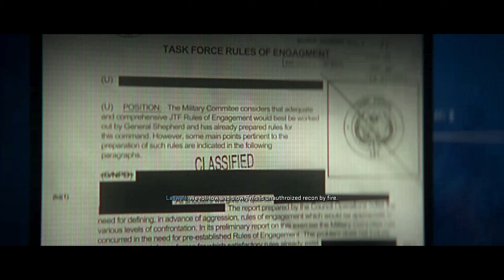Call of Duty: Modern Warfare II - Campaign Playthrough (Part 3)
Here is part 3 of the Modern Warfare II campaign. The footage is taken from the live stream I did playing the full game.